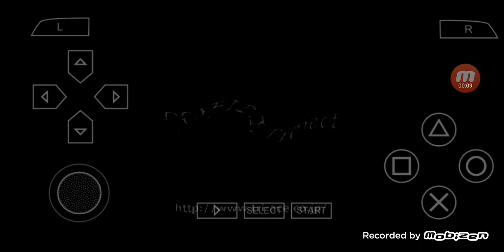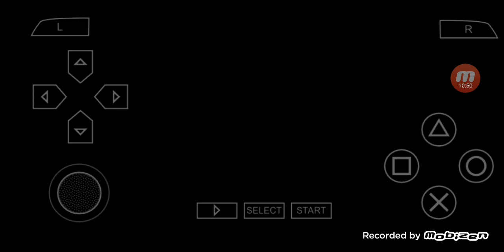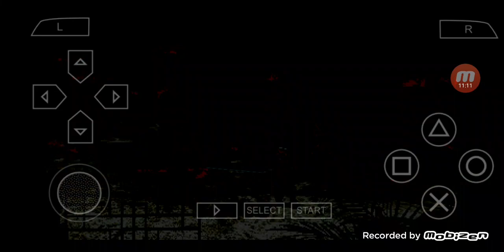ヴァルキリ プロファイル レナス PSP版 プレイ #41 Chapter7 蘇芳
今回は'ヴァルキリープロファイル-レナス-'をPSP版でプレイします.

00:00:00 ハイライト
00:00:38 Chapter6 完
00:03:26 Chapter7
00:06:06 海藍
00:06:17 蘇芳の話
00:09:52 蘇芳 & ヴァルキリ
00:11:20 次回に続く